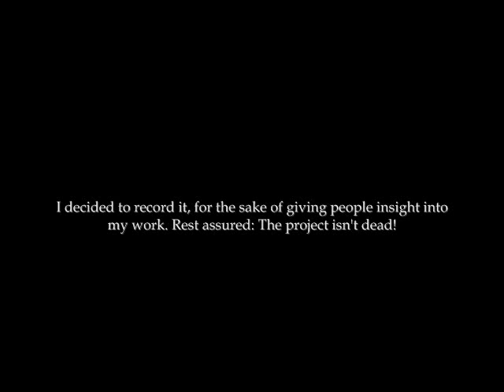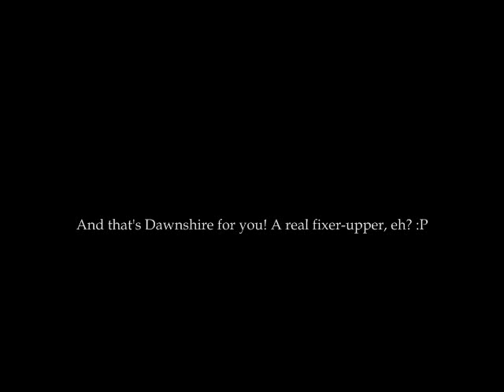Hyperia - Morrowind TC Mod - Dev Diary #1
Here's a look at what exactly I've been working on these past two months! (Yes, I've finally decided to upload some actual footage..) Things are still looking pretty bare, but, for just one guy's efforts, I'd say there's been a substantial amount of progress made!